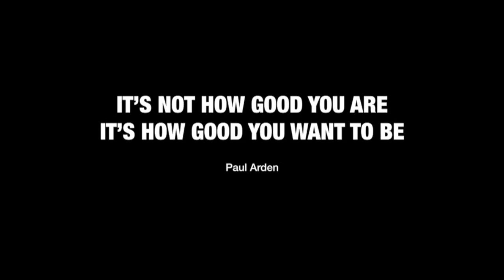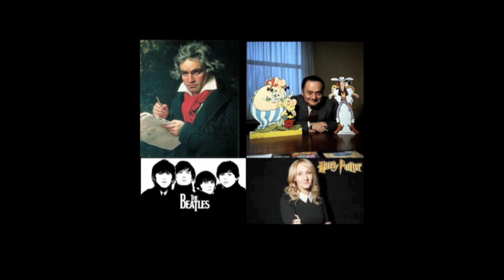Oser-- avoir le courage de : Ahmed El Zoghlami at TEDxIHECCarthage